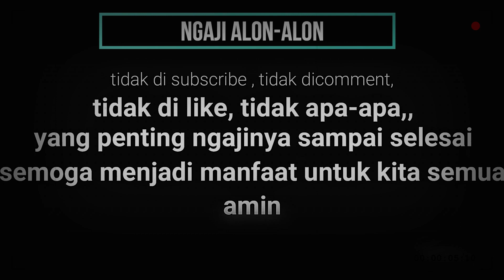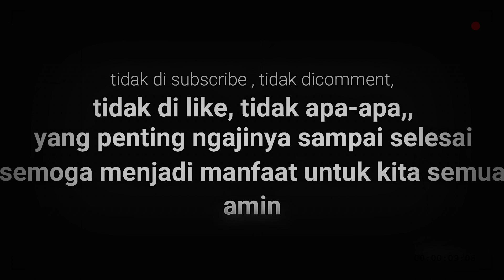GUS BAHA SUBTITLE INDONESIA - PENTINGNYA BERBAKTI KEPADA ORANG TUA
SEMOGA MENJADI MANFAAT DAN BERNILAI IBADAH UNTUK KITA SEMUA, AMIN